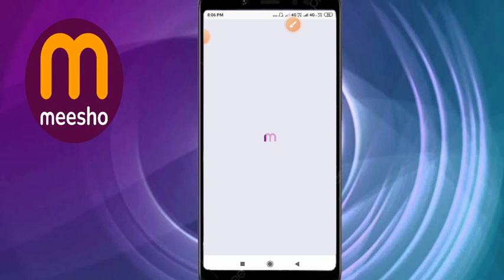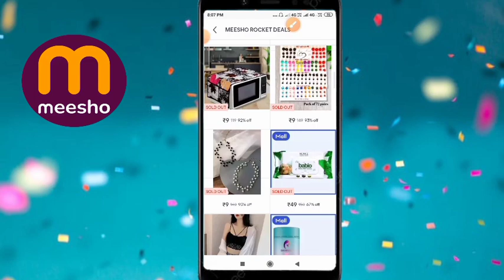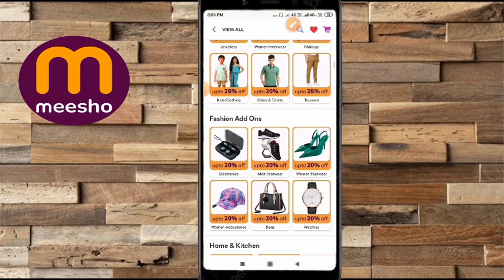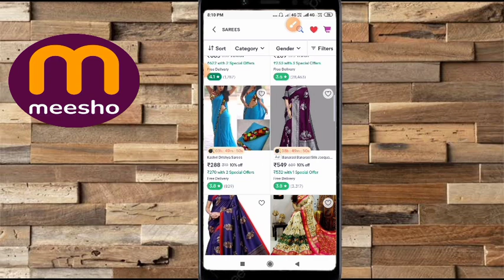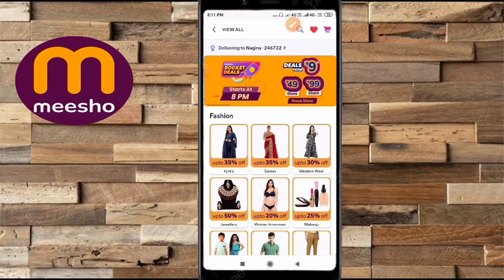Meesho Rocket Deals kaise Use kare ॥ Rocket deals meesho kaise use kare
hello friend aj ki video mein hmne meesho k rocket deal k bare mein jankari di hai...

how to purchase meesho rocket deals meesho rocket deals me kaise order kare
meesho 9  rupees order trick
meesho rocket deals live order